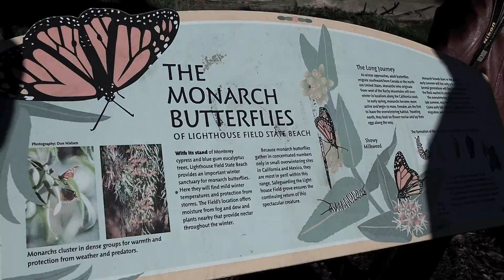Lightouse Field State Park, Santa Cruz, Calif. Dec. 27, 2012